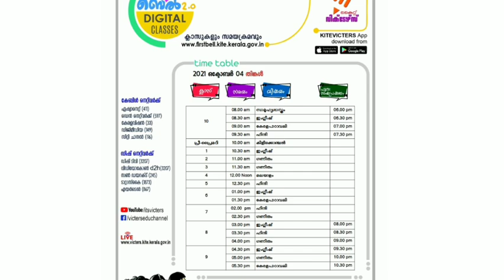kite victers firstbell timetable October 4 Monday|victers timetable today|itsvicters|Your guide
kite victers Plus Two
kite victers Plus One
kite victers
kite victers channel online class timetable October 4timetable/04/10/2021